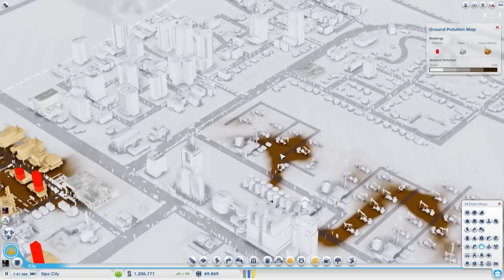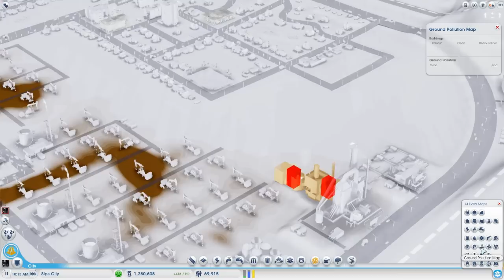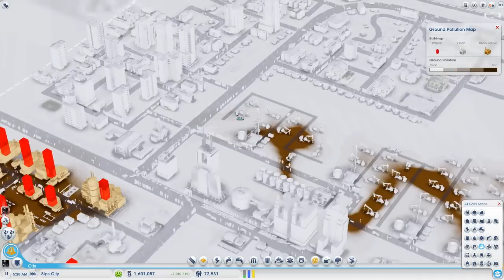Sips Plays Sim City - Part 14 - Little Beverly Hills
We continue to improve San Fransipsco! Like the video / series? Leave a like or fav, they really help and are always appreciated!